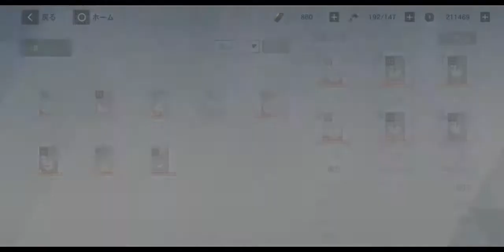【パ二グレ】2500戦力，ロゼッタ戦，超速演算 簡単攻略